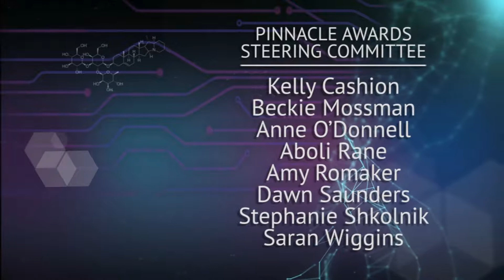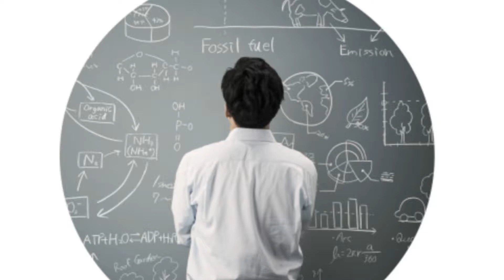Pinnacle Awards 2017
Cheryl Goodman, Athena Executive Director (opening remarks) | 0:12

Constance Maples, Athena Board Chair (welcome) | 4:26

Qualcomm "Dots" video | 8:12

Vicki Mealer-Burke, Qualcomm Vice President & Chief Diversity Officer (welcome) | 10:20

Megan Burks, KPBS Education Reporter (emcee intro) | 16:27

Shawn Duffy, ViaSat CFO (scholarship awards intro) | 18:16

Megan Burks, KPBS Education Reporter (scholarship winners introductions) | 21:46

Pinnacle 2017 Scholarship Winner Kiara Bacasen interview | 28:44

Pinnacle 2017 Scholarship Winner Liana Merk interview | 33:35

Pinnacle 2017 Scholarship Winner Meilynn Shi interview | 35:29

Pinnacle 2017 Scholarship Winner Tammy Truong interview |  37:52

Pinnacle 2017 Scholarship Winner Jessica Xu interview | 40:00

Judy Wenzel, Sony Sr. Manager, Community Relations (Scholarship winner gift presentation) | 43:02

Cheryl Goodman, Athena Executive Director (Keynote sponsor introduction) | 44:55

Corinne Aylor, Alexandria Real Estate Equities Asset Services Coordinator (Keynote introduction) | 45:22

Haben Girma, Keynote speaker | 47:33

Megan Burks, KPBS Education Reporter (awards introduction) | 1:05:45

Vicki Mealer-Burke, Qualcomm Vice President & Chief Diversity Officer (Individual in Life Science award presentation) |  1:07:10

Individual in Life Science award winner, Sabrina Johnson (acceptance speech) | 1:09:27

Kathy Fielder, Sony Software Development Manager (Life Science Start-Up award presentation) | 1:10:50

Life Science Start-Up award winner, AristaMD (acceptance speech) | 1:11:52

Shawn Duffy, ViaSat CFO (Individual in Education award presentation) | 1:14:03

Individual in Education award winner, Pamela Cosman (acceptance speech) | 1:15:51

Vicki Mealer-Burke, Qualcomm Vice President & Chief Diversity Officer (Individual in Service award presentation) | 1:18:01

Individual in Service award winner, Nancy Hong (acceptance speech) | 1:19:40

Monique Williamson, DeskHub Director of Communities (Individual in Technology award presentation) | 1:21:12

Individual in Technology award winner, Nina Smith (acceptance speech) | 1:23:30

Vicki Mealer-Burke, Qualcomm Vice President & Chief Diversity Officer (Technology Start-Up award presentation) | 1:26:20

Technology Start-Up award winner, Coin Up (acceptance speech) | 1:27:57

Dana Pham, Sony Senior Financial Analyst (Company of the Year award presentation) |  1:30:28

Company of the Year award winner, Mitchell International (acceptance speech) | 1:31:55

Cheryl Goodman, Athena Executive Director and Megan Burks, KPBS Education Reporter (final remarks) | 1:34:00